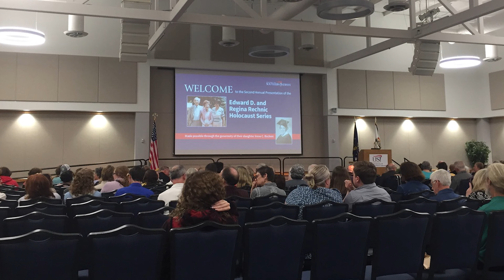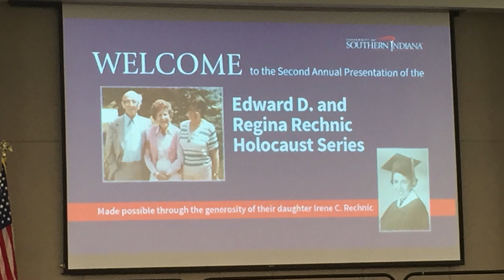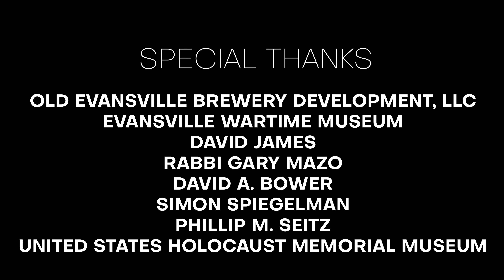Irene Rechnic Holocaust Survivor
A history of the Rechnic Family, their experiences during the Holocaust, and  their lives after.